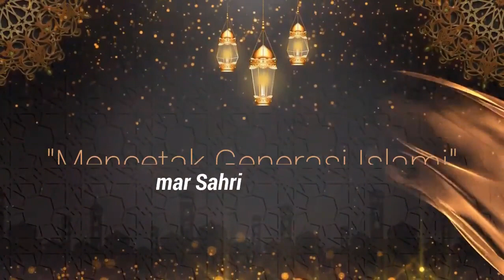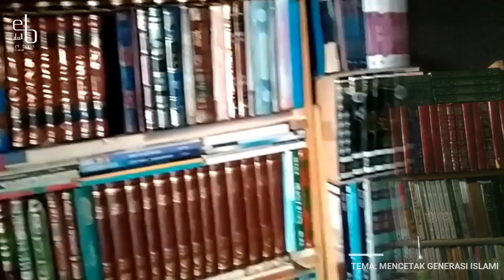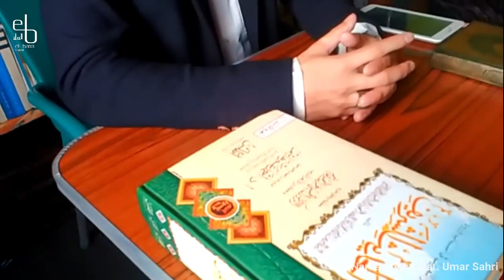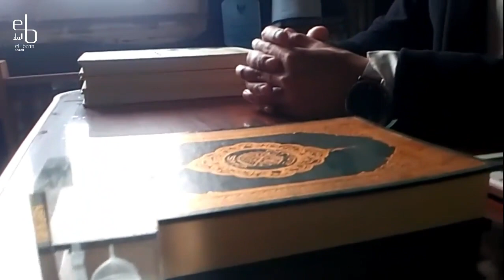Ng-Opera Eps #2 Tausiah Ramadhan "Mencetak Generasi Islami" Oleh: Ust Umar Sahri.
Ng-Opera (Ngomongin Perkara Agama)
Edisi 10 Ramadhan Terakhir

Eps #2
Tema Tausiah “Mencetak Generasi Islami”
Pemateri Ust. Umar Sahri
(Mahasiswa Tingkat Akhir, Fakultas Ushuluddin, Jurusan Hadis, Univ. Al-Azhar Cairo, Mesir).